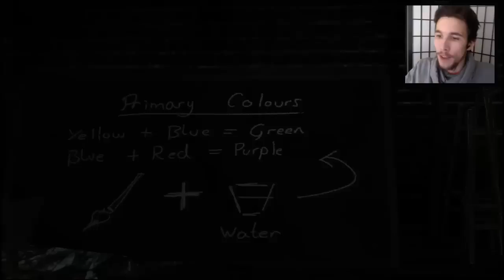Within Deep Sorrows [FINALE] - FUGA DALL'INFERNO!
Ci stiamo avvicinando alla fonte di tutte le nostre sventure, ora dobbiamo solo trovare il modo per distruggerlo e fuggire.

Ora su youtube è diventato molto più importante lasciare un "mi piace" / commento, quindi se volete supportarmi lasciatelo!

-Stay Awesome!